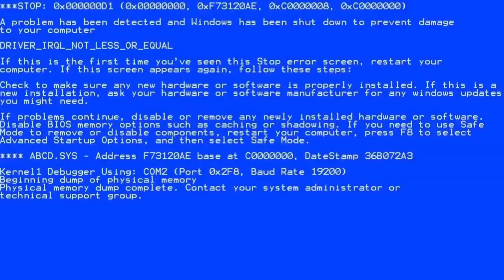GTA Vice City YTP | (Part 1)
Welcome to the description.
Feel free to give it a dislike if you were dissatisfied with this video.